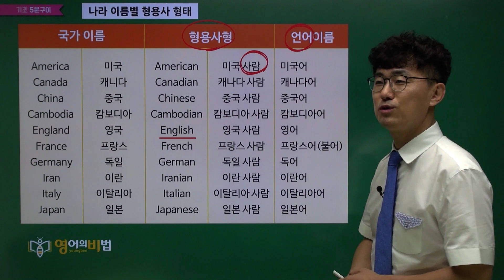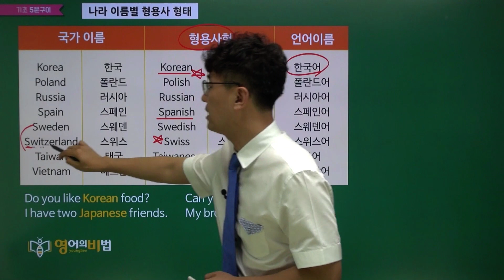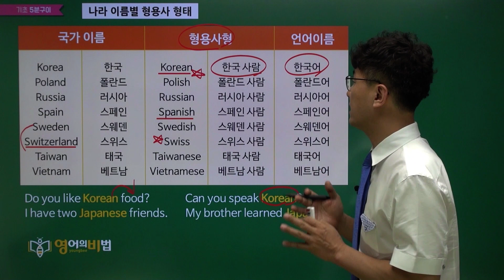나라 이름별 형용사 형태 (0300)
▶5분구이검색기 영문법검색기